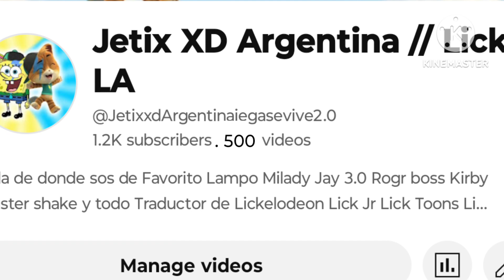thank you for 500 videos | Jetix XD Argentina